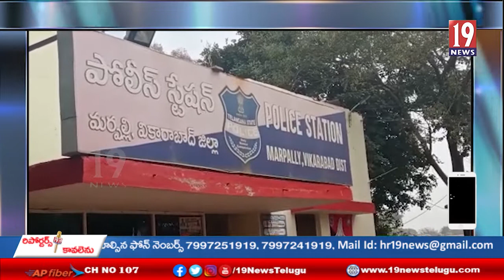కరోనా విజృంభిస్తుండటంతో ప్రజలు తప్పనిసరిగా మాస్కులు ధరించాలి: వికారాబాద్ జిల్లా మార్పల్లి ఎస్ఐ